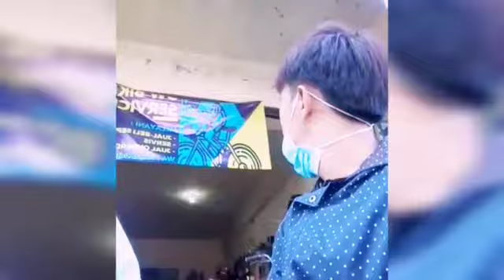🔴 LAGI SERVIS SEPEDA ANAK GEIS!!!!HANCUR SEPEDANYA.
Seperti yang kita ketahui, tidak hanya orang dewasa saja yang bisa menikmati kegiatan bersepeda. Anak-anak hingga remaja juga bisa menikmati kegiatan yang seru lagi menyenangkan ini.
Seperti yang kita ketahui, bersepeda bisa menjaga kebugaran tubuh, sehingga imunitas seseorang bisa terjaga.